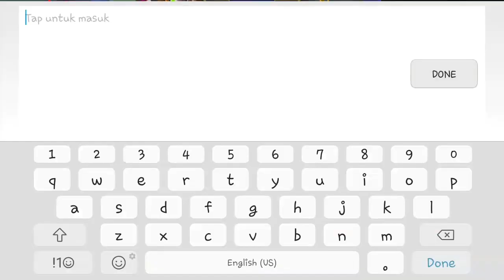#12 Chou SOLO Ranked. A GREAT TEAM. MONKEYtube HD. Mobile Legends Indonesia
My Full Build and Emblem

Id Grup in Mobile Legends Bang Bang

76266